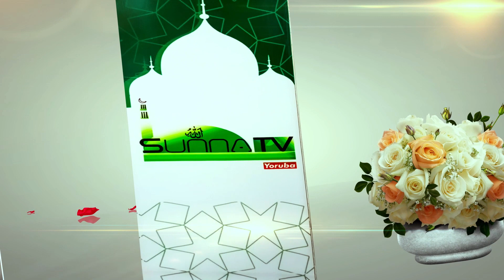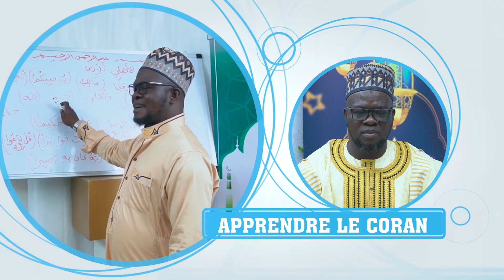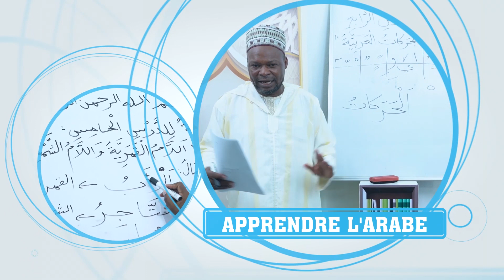LES COURS DE JURISPRUDENCE (SUITE) - Dr ABDOUL WASSI AKANNI